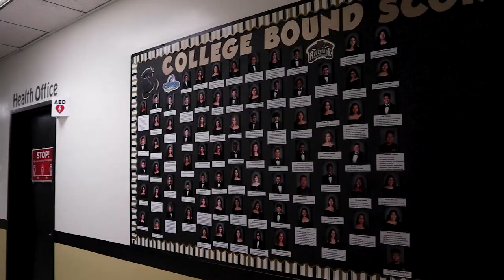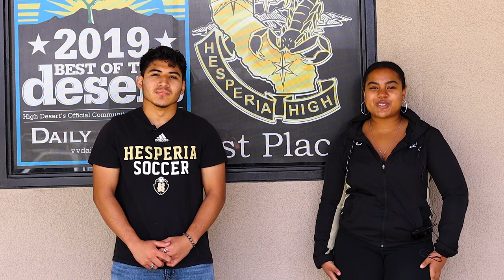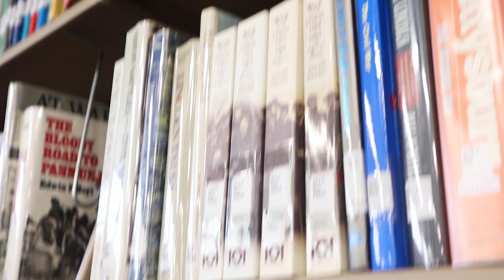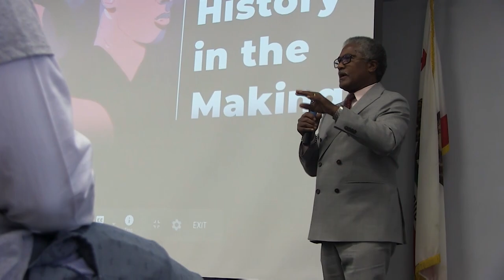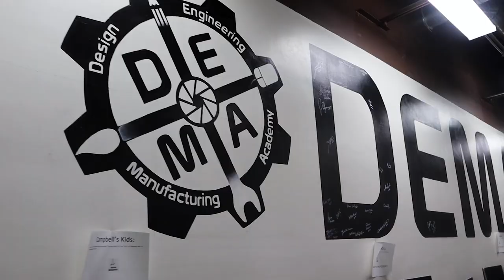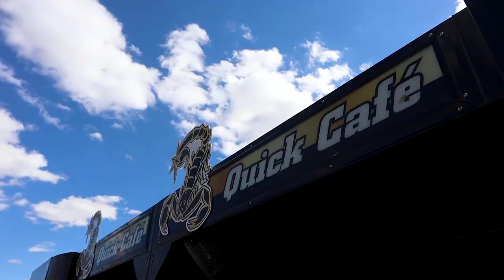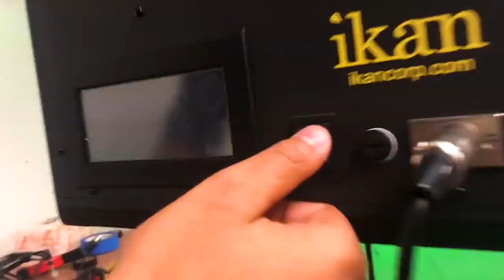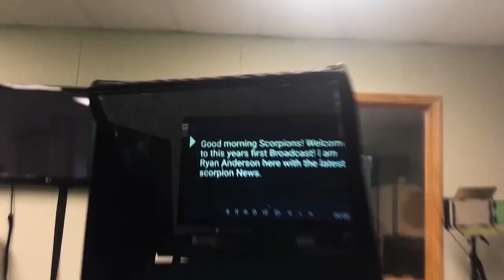Virtual Tour of Hesperia High School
A virtual tour of Hesperia High School located in Hesperia, California.